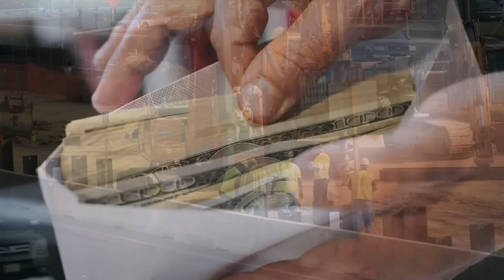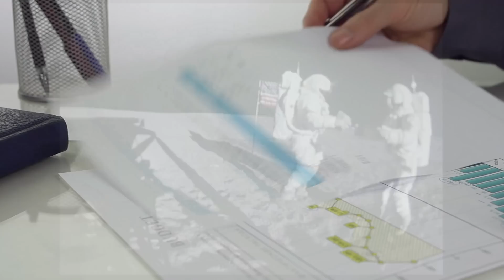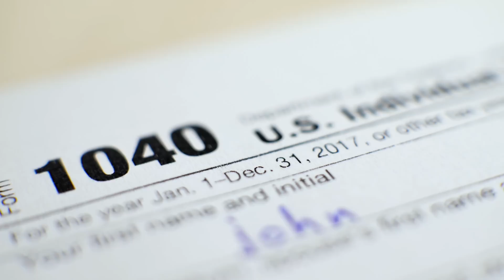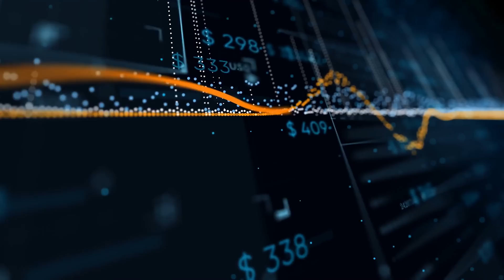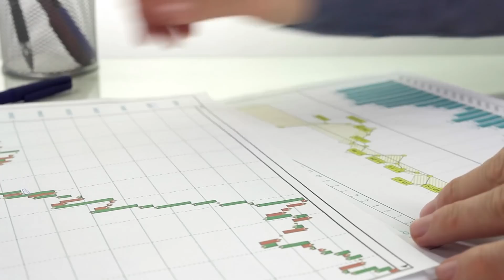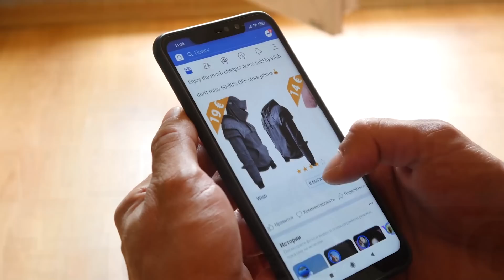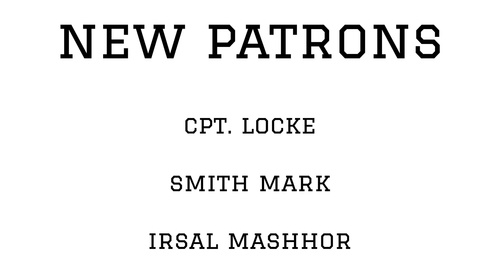How To Make Space Travel Economically Viable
Space exploration has long been the dream of science fiction authors and enthusiasts well before we even had the technology to explore life beyond our own planet.

Today, astronauts live year-round in low-earth orbit aboard the ISS (International Space Station). We have put men on the moon, and we have companies that are said to be commercializing space. But, all of this begs the question: what will space exploration actually do for humanity?

📚 Want to learn more about the economics of space travel? We recommend reading "Elon Musk: Tesla, SpaceX, and the Quest for a Fantastic Future ", by Ashlee Vance